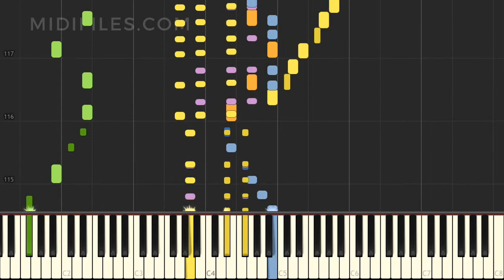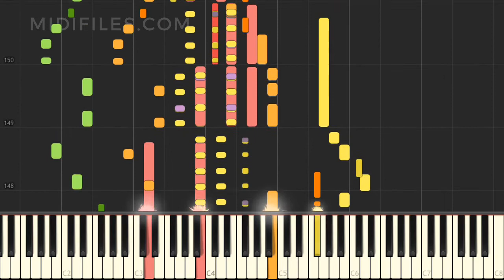TUTO MIDI : MERCI PATRON (LES CHARLOTS)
↓↓↓ PLUS D'INFOS ↓↓↓

Version instrumentale de la chanson "Merci patron" avec animation des touches au clavier, rendue célèbre par Les Charlots